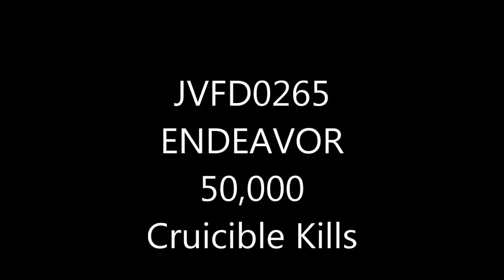50K montage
Credit Songs-
Wanted Dead or Alive- Bon Jovi
Thriller- Michael Jackson
Don't Stop Believin'- Journey